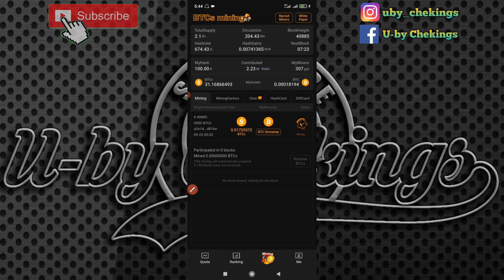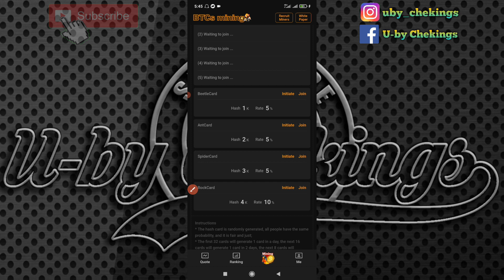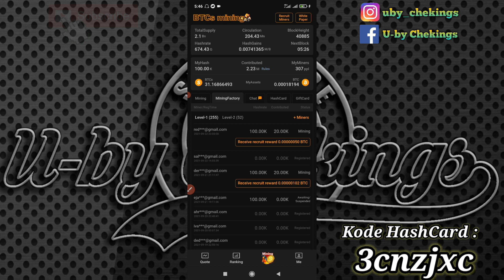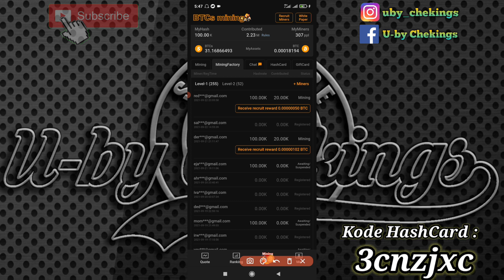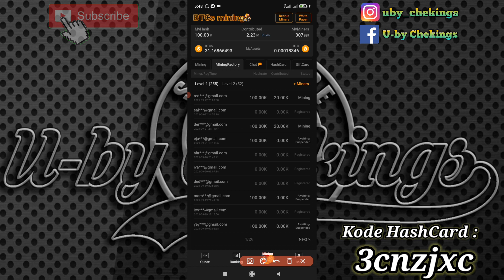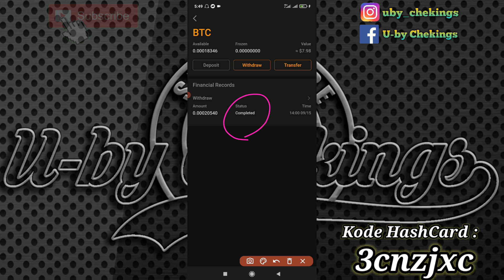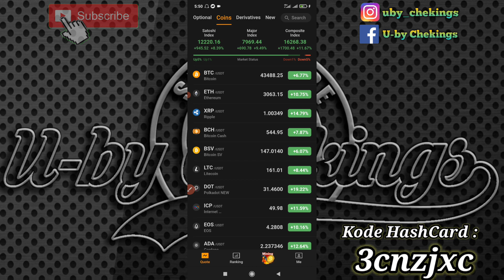Cara Menambah Kecepatan Mining Di BTCs Secara Gratis | Mining Bitcoin Tercepat 2021 Nambang Bitcoin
inilah cara menambah kecepatan mining bitcoin gratis di BTCs mining
mining bitcoin gratis tercepat 2021 atau
mining bitcoin android tercepat gratis  judul dari video kali ini, sesusi judulnya kita ajan membahas cara mining bitcoin android tercepat tanpa deposit dan cara mining bitcoin di android tanpa deposit dengan menggunakan aplikasi BTCs mining,
BTCs mining sendiri adalah aplikasi menambang bitcoin gratis terbukti membayar yang bisa dimainkan pada perangkat android sehingga kita bisa menambang bitcoin di android

Kode HashCard:
3cnzjxc